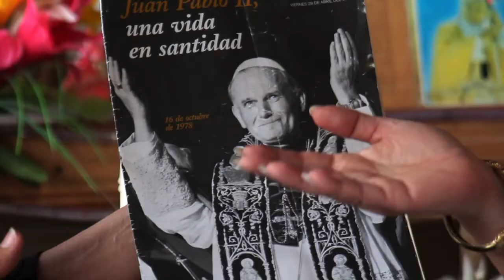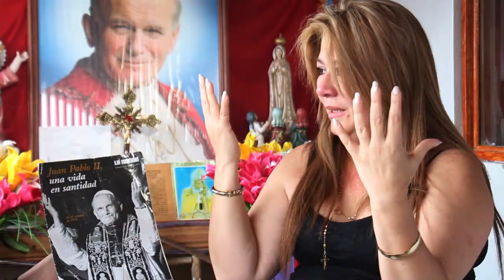San Juan Pablo II y sus milagritos " Resucita a una muerta de risa "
Juan Pablo II ya es santo entre otros milagros por haber curado, después de muerta, a Floribeth Mora Díaz. Esta señora costarricense, a sus 50 años, escuchó en sueños la voz del Papa muerto, se curó del aneurisma cerebral por el que le daban poca --no ninguna-- esperanza de vida.